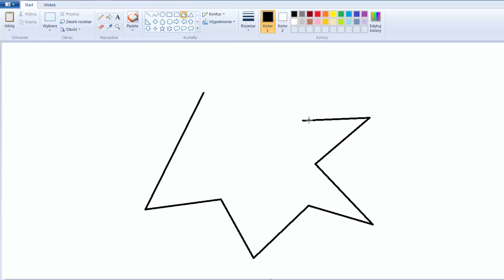Poradnik Paint #3 - Wielokąt.